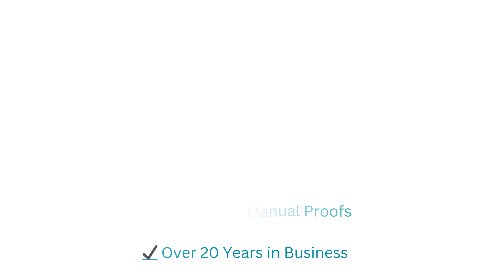Cheap Flyers Printing with 15% OFF Deal at 55printing.com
🎉 HUGE SAVINGS ALERT! 🎉 Get 15% OFF All Flyers at 55printing.com!
Ready to make your business stand out? For a limited time, we're offering an incredible 15% discount on ALL flyer orders! Any size, any quantity - you could save up to $100! 💰

🖨️ High-quality printing
📏 All sizes available
🔢 Any quantity you need
💯 Up to $100 in savings!

Don't miss out - this offer ends September 2nd, 2024!
Use code: 15-off-flyers